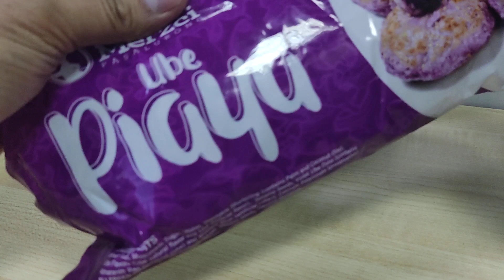ASMR Opening Ube Flavored Piaya from Bacolod City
ASMR Opening Ube Flavored Piaya Pasalubong from Bacolod City